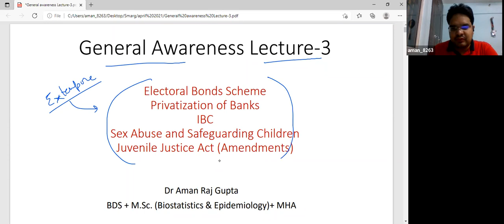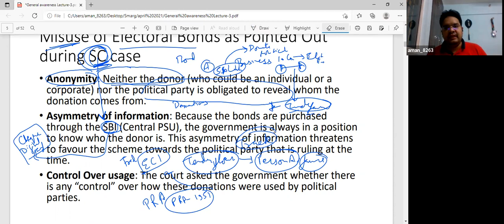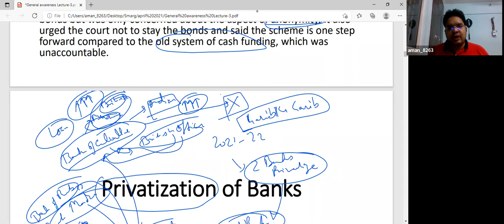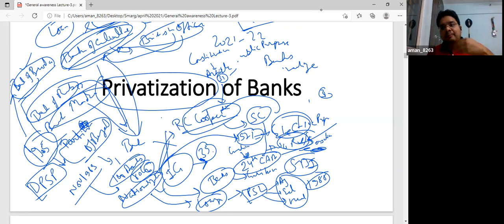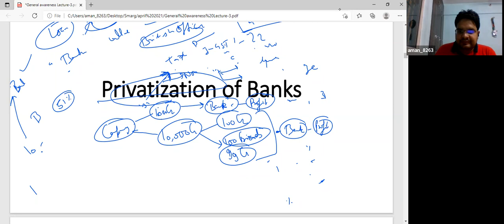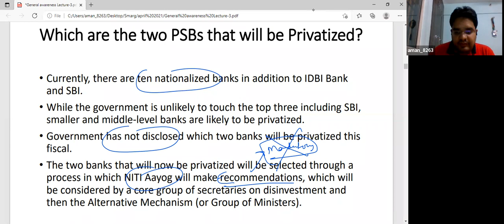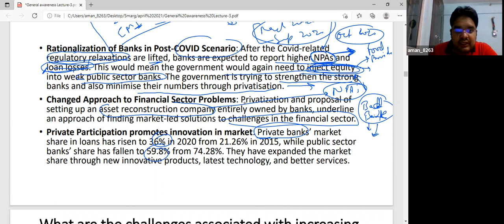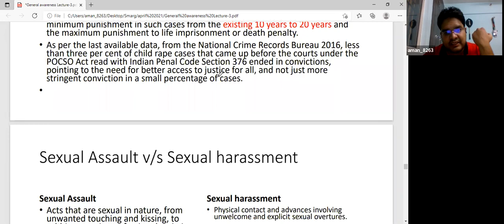General Awareness Lecture - 3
Electoral Bonds Scheme
Privatization of Banks
IBC
Sex Abuse and Safeguarding Children
Juvenile Justice Act (Amendments)